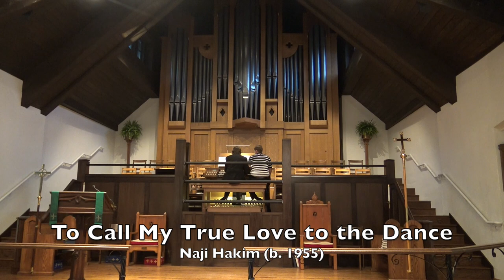C.B. Fisk, Inc., Opus 145 Dedicatory Organ Recital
This is the dedicatory organ recital for the C.B. Fisk, Inc., Opus 145 pipe organ, performed by organist/choirmaster Dr. Homer A. Ferguson III.  Violinist Amanda Ferguson and composer Graham Farrell were special musical guests for the dedicatory recital.  This program was performed on June 17, 2016 at Emmanuel Episcopal Church, Southern Pines, North Carolina.